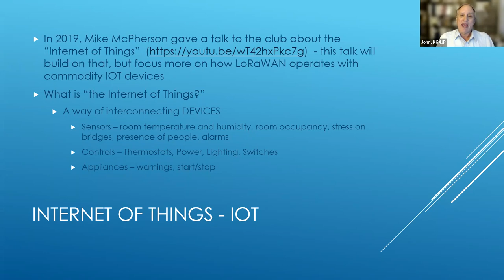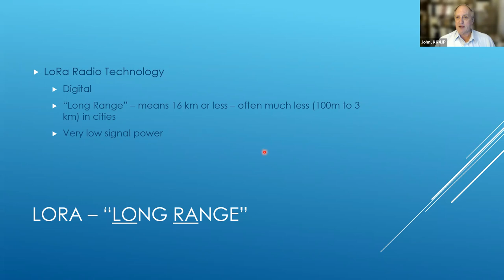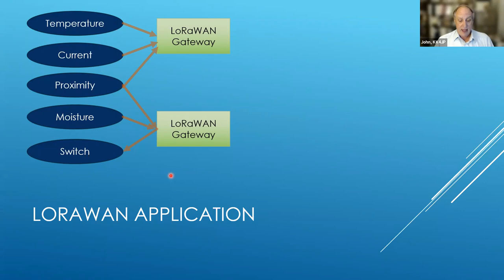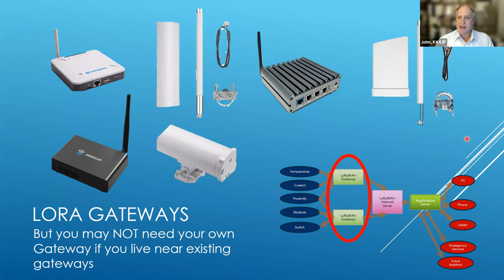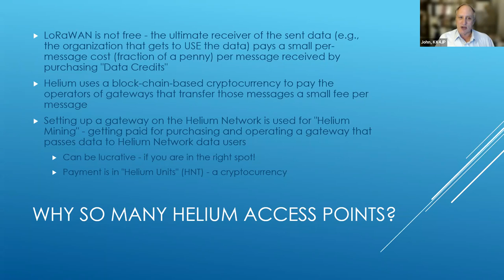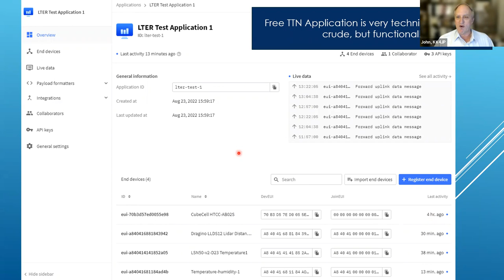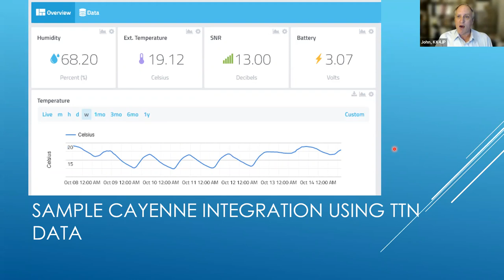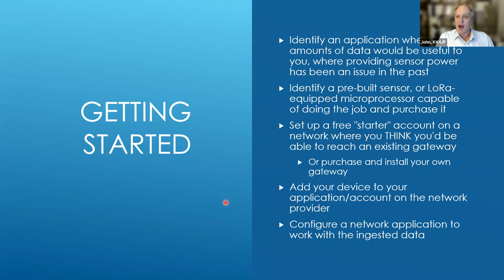LoRaWAN and the Internet of Things (IoT) - John Porter, KK4JP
An introduction to LoRa radio and its integration into Wide Area Networks (LoRaWAN).